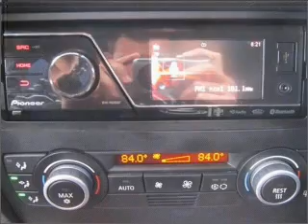2008 BMW 3 Series - Upland CA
Year: 2008
Make: BMW
Model: 3 Series
Trim: 328i
Engine: 3.0 liter inline 6 cylinder 24 valve
Transmission:
Color: Jet Black
Mileage: 56848
Address:
1090 West Foothill Blvd